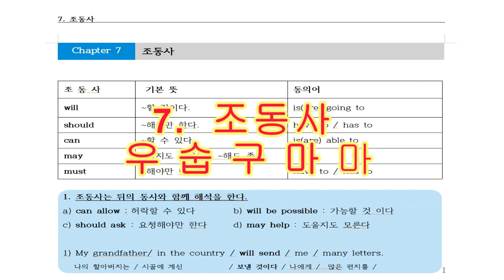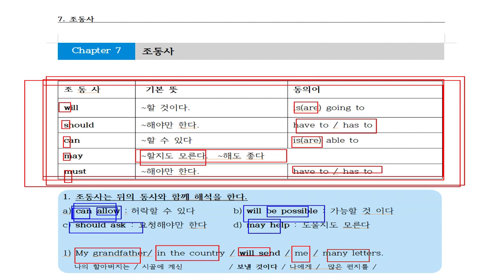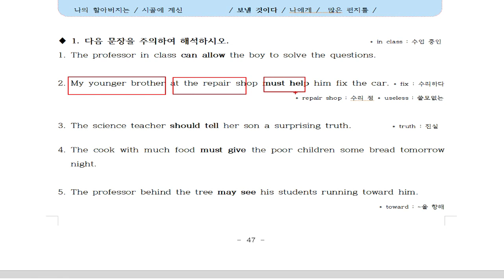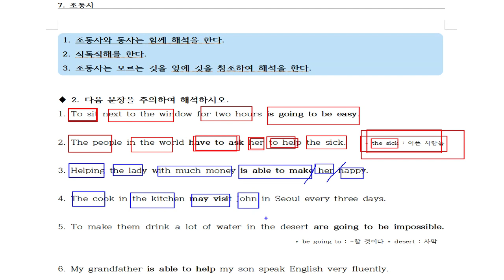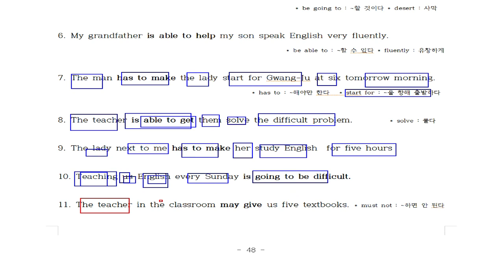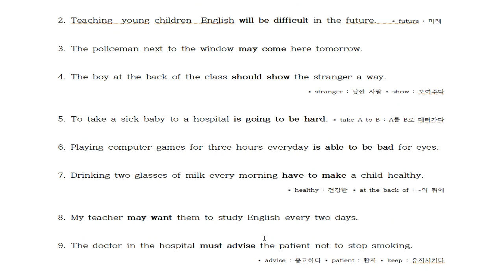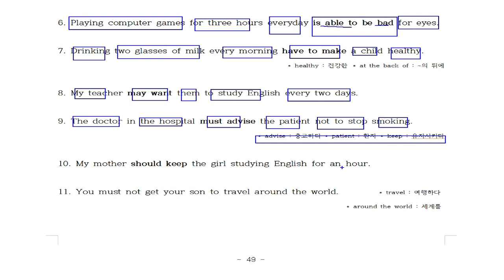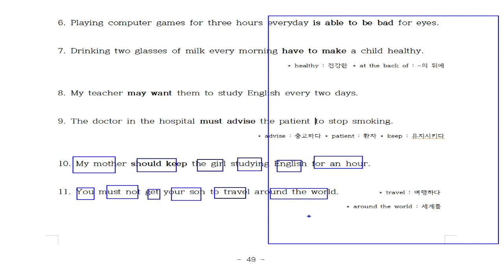7. 조동사해석방법과 암기방법.